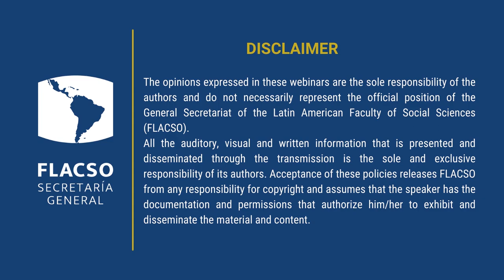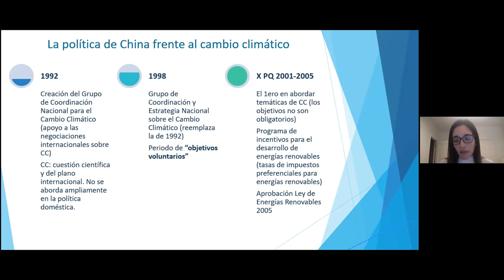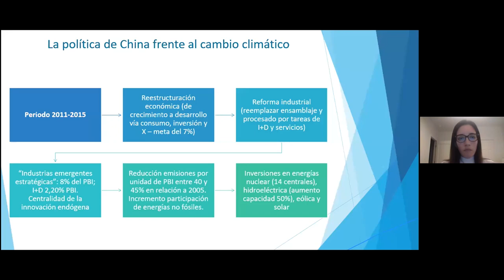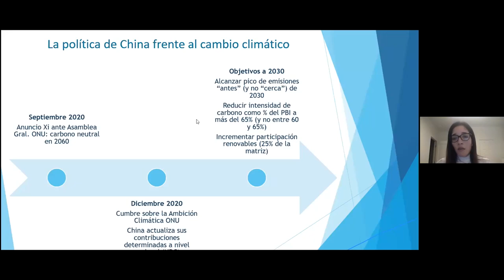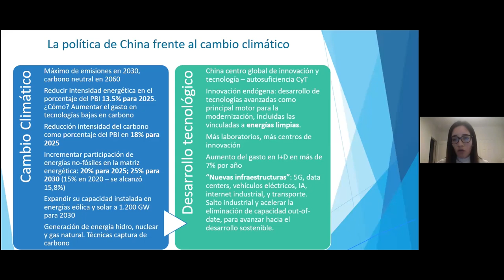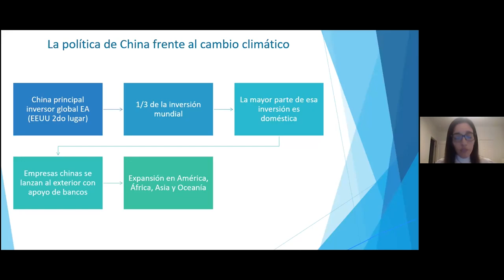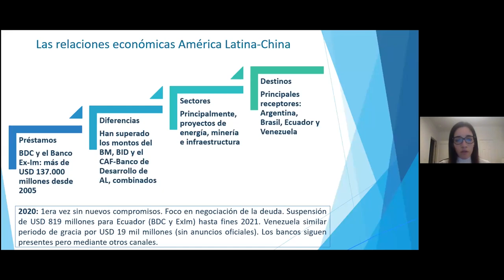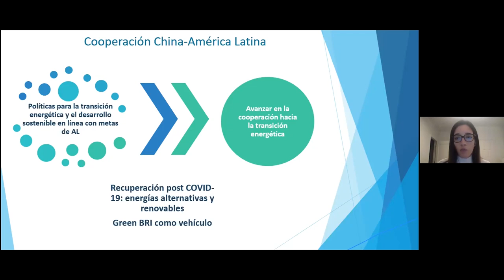Ciclo de Conferencias: Agenda 2030 y cooperación de China para el desarrollo sostenible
Ciclo de Conferencias de la Cátedra China Contemporánea, de la Secretaría General de la FLACSO, con la participación de la Dra. Juliana González Jáuregui, Docente y Directora de la Cátedra de Estudios sobre China de FLACSO Argentina. Doctora en Ciencias Sociales y Magíster en Relaciones y Negociaciones Internacionales por FLACSO Argentina.